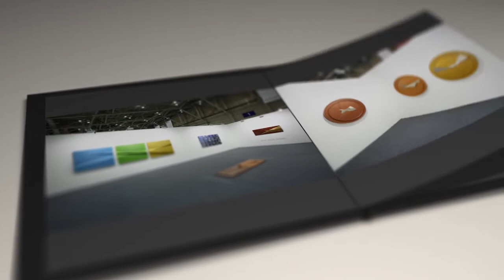ART BUSAN 2017 SOOK-KYUNG BYUN